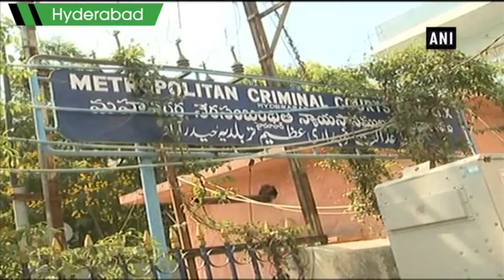Mecca Masjid blast case: All accused acquitted by special NIA court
Hyderabad, Apr 16 (ANI): A special National Investigation Agency (NIA) court in Hyderabad on Monday pronounced the verdict in the sensational Mecca Masjid attack and acquitted all the accused. The Mecca Masjid attack was allegedly carried out by a group of right-wing terrorists, 11 years ago on May 18, 2007. The blast which took place at the Mecca Masjid which is adjacent to the historic Charminar in the Old City during Friday prayers had left 58 injured.